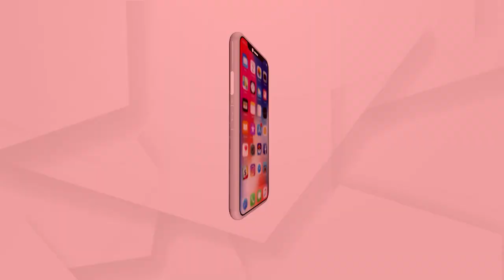ପ୍ରଧାନମନ୍ତ୍ରୀଙ୍କୁ ଧନ୍ୟବାଦ ଜଣାଇଲେ ବିଜେପି ସାଧାରଣ ସମ୍ପାଦକ ଗୋଲକ ମହାପାତ୍ର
ରାଜ୍ୟର ବିପଦ ସମୟରେ ପ୍ରଧାନମନ୍ତ୍ରୀ ସର୍ବଦା ରାଜ୍ୟବାସୀଙ୍କ ସହିତ ଛିଡା ହୋଇ ସୁଖ ଦୁଃଖର ସାଥୀ ହୋଇଛନ୍ତି । ପ୍ରଧାନମନ୍ତ୍ରୀଙ୍କୁ ଧନ୍ୟବାଦ ଜଣାଇଲେ ବିଜେପି ସାଧାରଣ ସମ୍ପାଦକ ଗୋଲକ ମହାପାତ୍ର ।